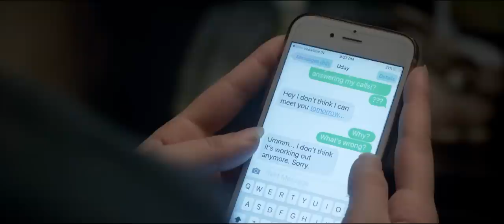Tanishq ‘Sisters’ - Dir Cut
Director - Karthik Bhat
Producer – Varun Shetty
Agency - 22 Feet Tribal Worldwide
Script - Hari Chakyar & Shraddha Sinha
Account Management : Apala Roy, Ramraaj Raghunathan, Vineet Gupta
DOP – Manoj Khatoi
Associate Producer: Daya Suryavanshi
AD - Karan Mody
Art Director – Rinku
Costume Stylist – Parul
Asst. to Costume Stylist: Chandini
Hair & Makeup - Reshma Nagree
Talent – Harleen Sethi & Sanjana Sanghi
Casting Director: Navrattan Mehta
Storyboard Artist: Santosh Bhosle
Line Production & Location - Siva Konar & Team
Location Manager: Abhijeet Warang
Team Opticus Inc: Sanjay Shetty, Jayraj Amin, Sharan Thomas, Tushar Pote, VT
Offline Editor - Nitin Baid
Grading: Swapnil Patole [Famous Studio]
Music Director – Arjuna Harjai
Sound Engineer - Vipal Patel
Sound Studio – Pulzz
VO Artist: Muskkan Jafri
Online: Bhushan Waghmare, Gaurav, Mahesh Patil [Famous Studio]
Post Production Supervisor - Mahesh Kamble